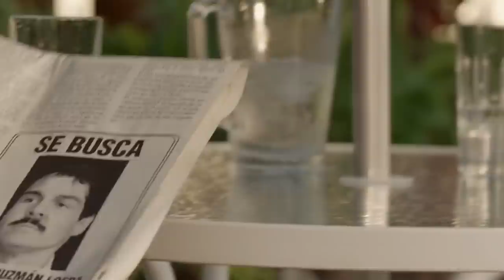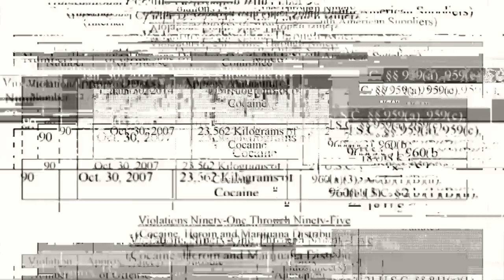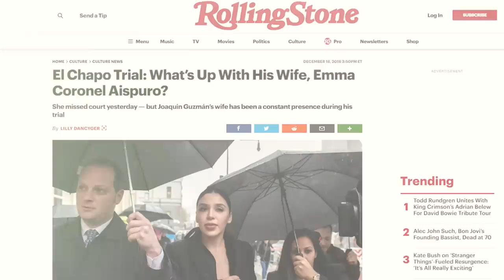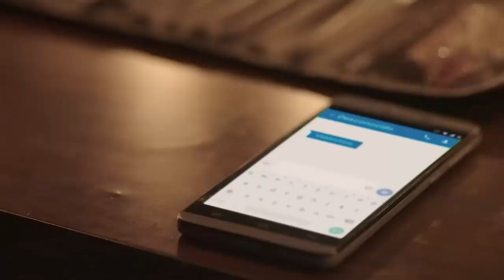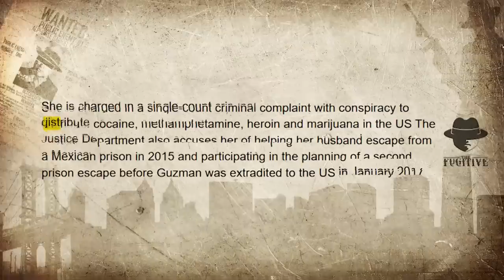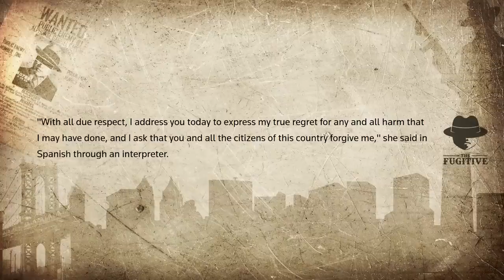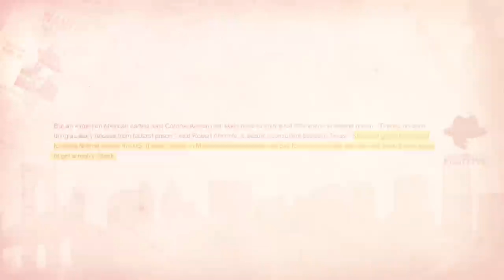What Happened To El Chapo's Wife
Emma Coronel Aispuro is a beauty queen turned Instagram style icon.She’s also, as it happens,  the wife of El Chapo, one of the world's most cold blooded criminals to ever grace this Earth.Let’s take a look at the strange and surreal story of Emma Coronel Aispuro, El Chapo’s loving and devoted wife.